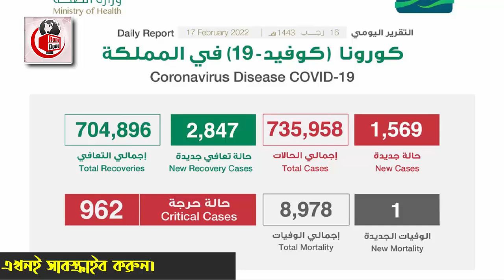সৌদির পরিস্থিতি ভালোর দিকে - আজ মাত্র ১৫৬৯ করোনা রোগী সনাক্ত। সৌদির আজকের করোনার খবর।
আজকের এবারের খবরের আলোচনায় রয়েছে সৌদির পরিস্থিতি ভালোর দিকে - আজ মাত্র ১৫৬৯ করোনা রোগী সনাক্ত। সৌদির আজকের করোনার খবর নিয়ে বিস্তারিত। পুরো ভিডিওটি দেখে বিস্তারিত জেনে নেবার অনুরোধ থাকলো।